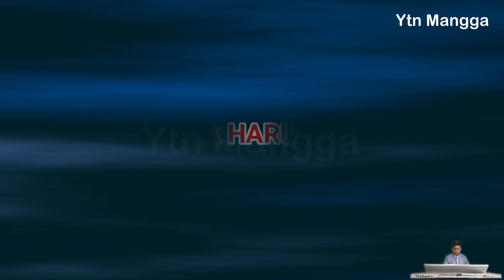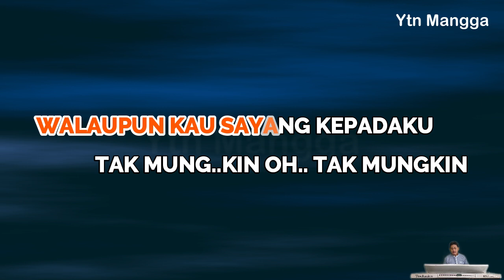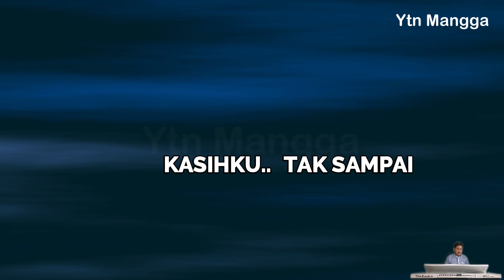Mengapa Harus Jumpa D'lloyd karaoke nada pria D - karaoke Pop Nostalgia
Penyanyi : D'lloyd
Karya Cipta : Bartje Van Houten
Rilis : Tahun 1970 an

Berikut adalah lirik lagu Mengapa Harus Jumpa

Mengapakah kita harus berjumpa
Dikala kau telah berdua
Berdosakah diriku kepadanya
Pabila aku mencintaimu

Namun kini apalah dayaku
Semua kini telah terjadi
Walaupun kau sayang kepadaku
Tak mungkin oh tak mungkin

Reff
Oh Tuhan Yang Kuasa
Berilah petunjukMu
Betapa pedih kurasakan
Kasihku tak sampai

Kembalilah kau kepadanya sayang
Biarkanlah kini kusendiri
Do'aku selalu menyertaimu
Semoga kau berdua bahagia